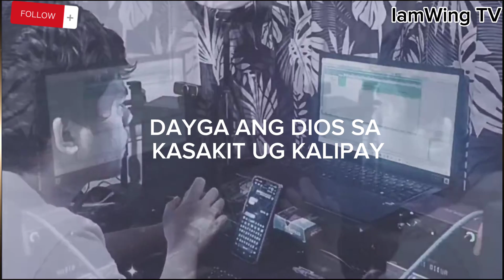KASAKIT UG KALIPAY by A.T.G Band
All The Gospel Band-Kasakit ug Kalipay
K.U.K